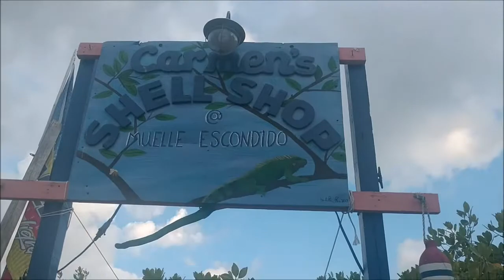Creative Travel: OMG! Glowing Microbes!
I'm Maya and I believe in taking vacations one adventure at a time. I love nature and I love learning and seeing new things=) This video shows my adventures this summer in Puerto Rico. I had the fortunate opportunity to explore a natural reserve called La Palguera.